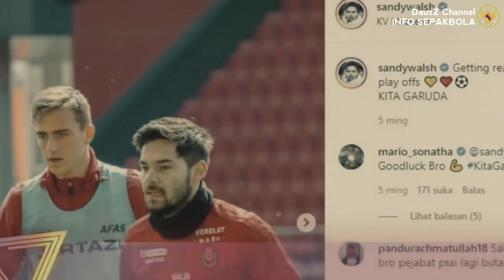Live indonesia vs uea kualifikasi piala dunia 2022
Live di : Mola Tv dan SCTV

Terima kasih